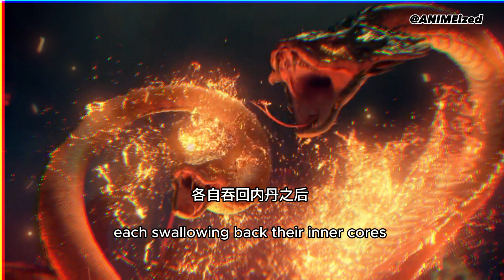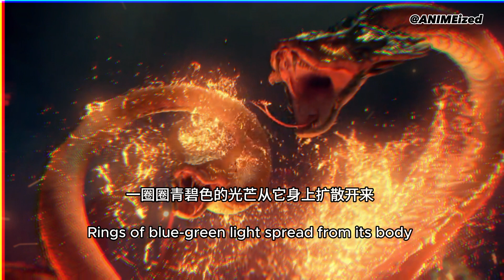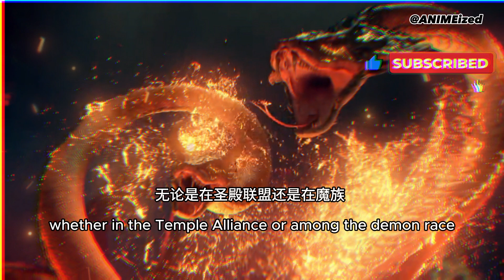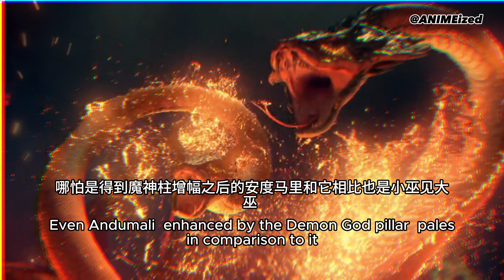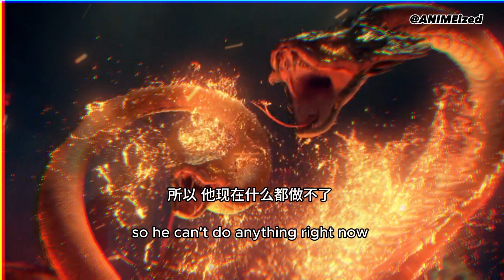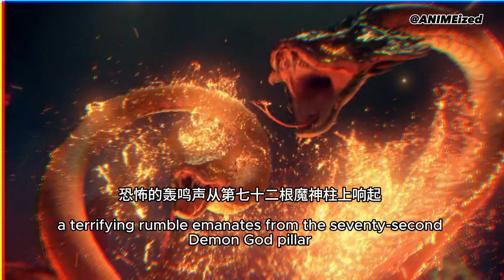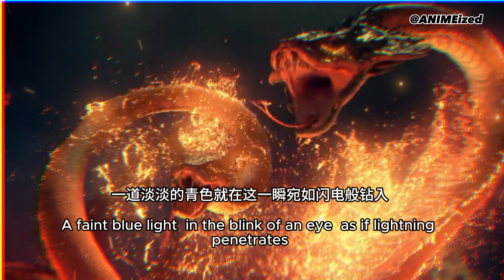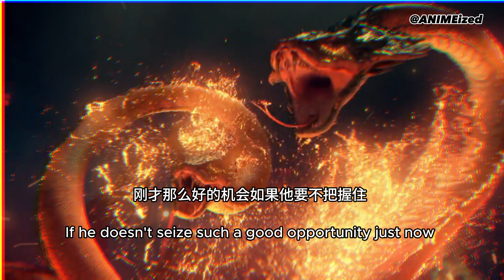Throne of Seal 《神印王座》Novel 152 Serpent Vs Snake; What Would HaoChen Do?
Welcome to ANIMEized!  We will update the novel version of Throne of Seal.  The story differs slightly from the anime.

【Throne of Seal】152

00:00 Introduction
00:20 Forest Serpents vs Snake Demons
03:30 Snake Demon God's motive
05:03 Fusion with the Demon God Pillar
11:11 Long HaoChen taking action
15:33 Inner core attack by the King of Forest Serpent
18:57 Who killed the 4 Medusas?